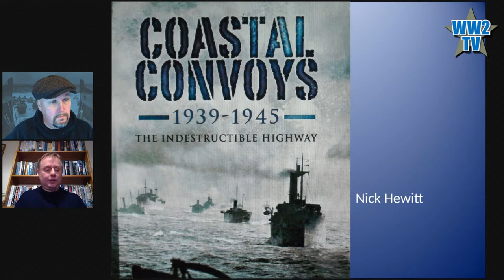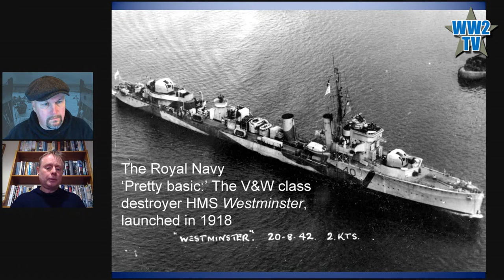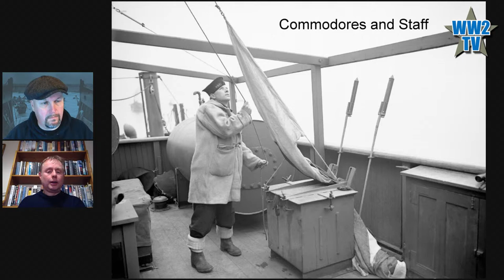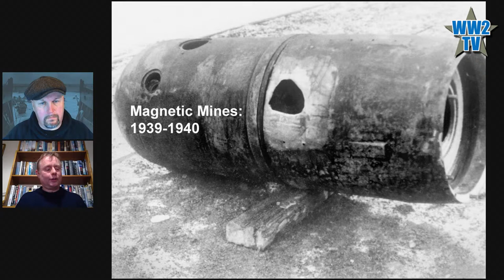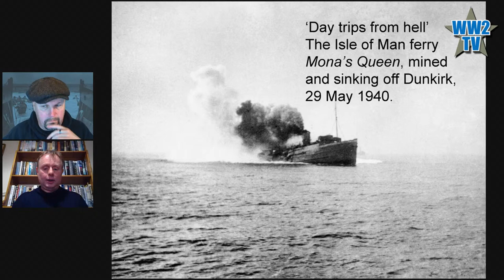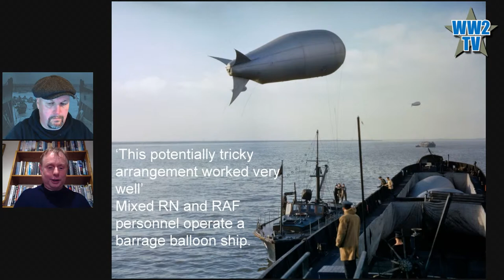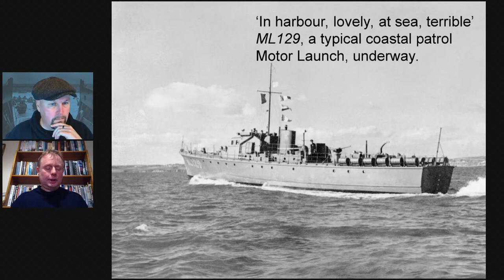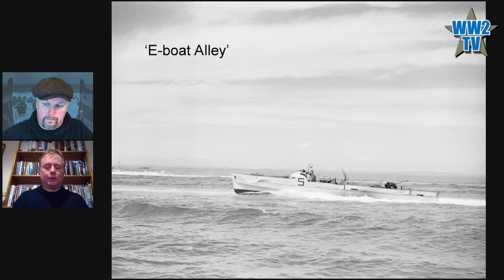Coastal Convoys: The Indestructible Highway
With Nick Hewitt
Part of Naval Battles week on WW2TV
Battles at Sea and Naval History on WW2TV

Nick Hewitt's academic credentials include an MA in War Studies, specialising in Naval History from King's College, London.

In this show Nick will talk about Britain's dependence on coastal shipping and the introduction of the convoy system in coastal waters at the outset of the war. He will cover the German mining offensive of 1939, the desperate battles fought in coastal waters during 1940 and 1941, and the long struggle against German air and naval forces which lasted to the end of the war.

Coastal Convoys 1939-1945: The Indestructible Highway by Nick Hewitt